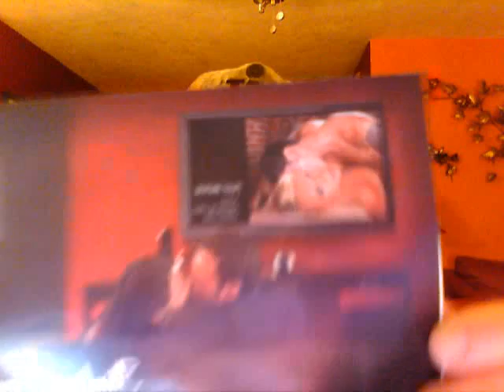Video Blog of 7/2/11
Just a laid back vid in the wee hours talking about the day.  Having fun with the web cam.